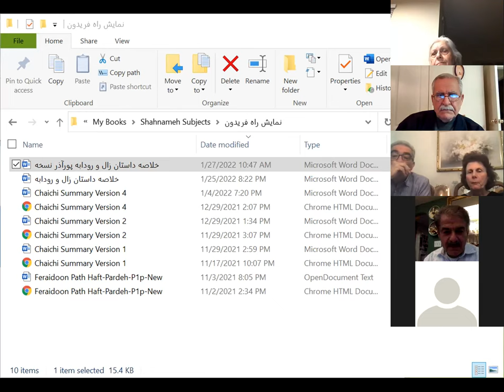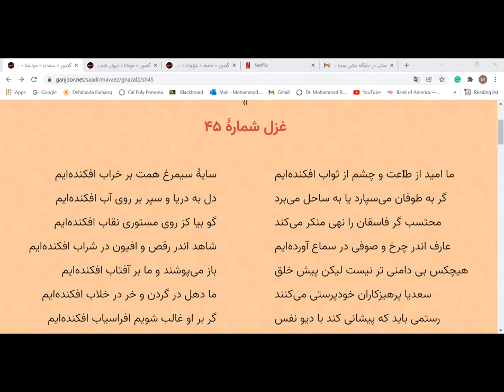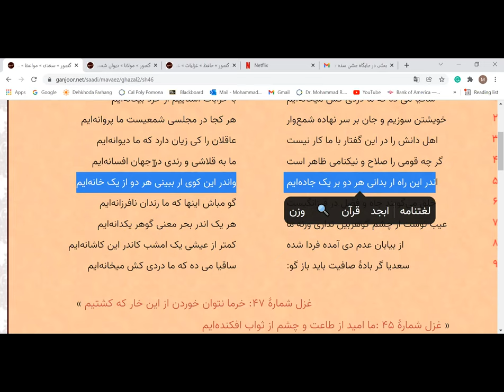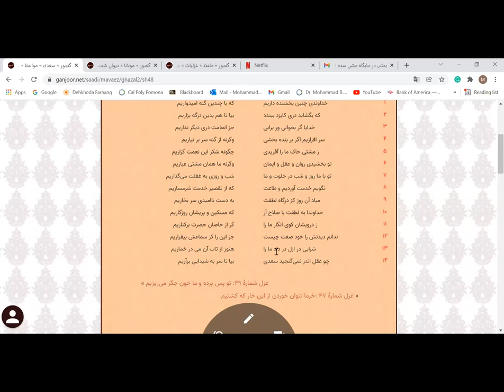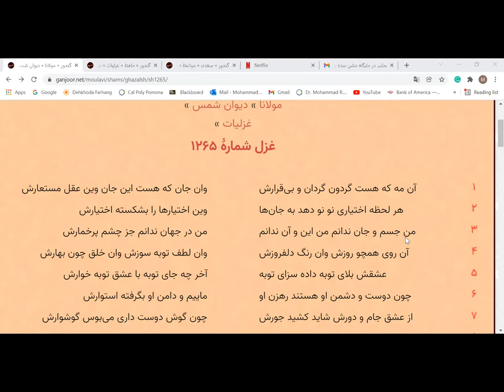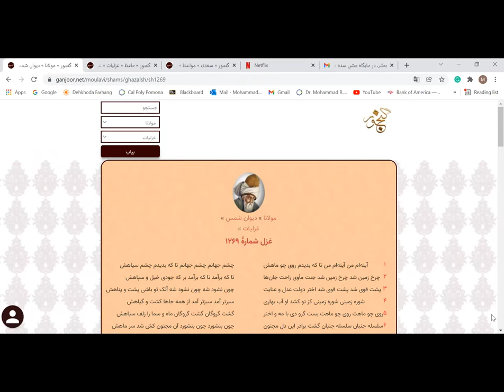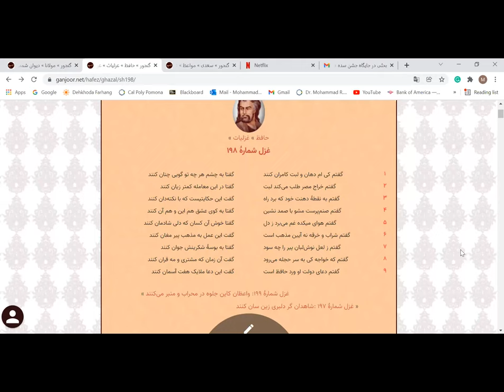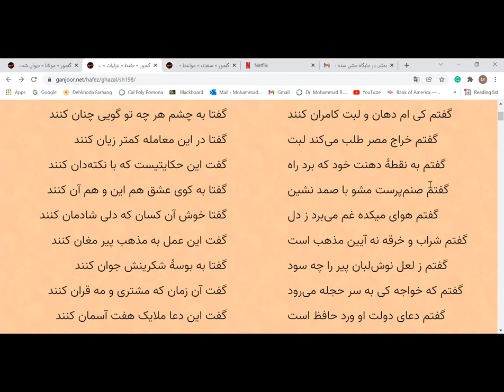Ghazalliaat SAADI(No.45), HAFEZ, BALKHI(Rumi) with Dr. Chaichi